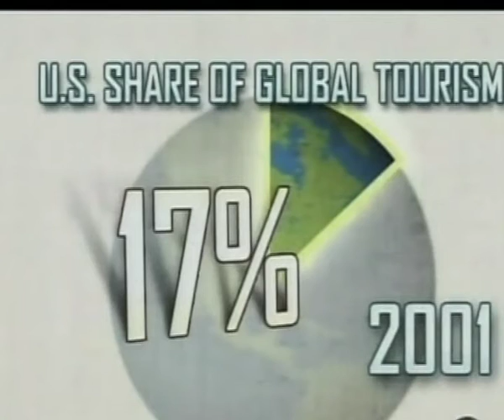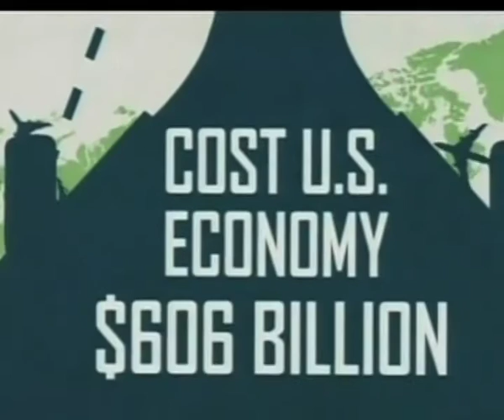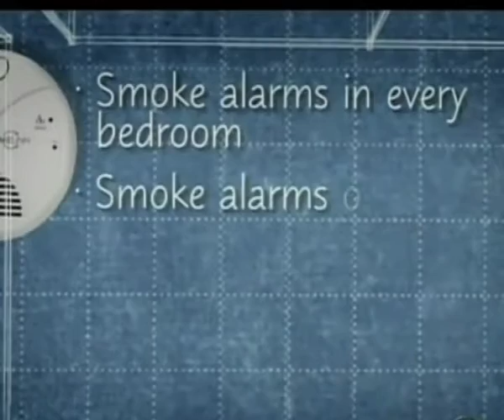usp 109 part 2